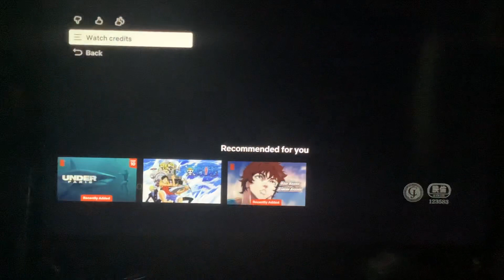Toho Studio/Robot Communications, Inc. (2023)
Taken at the end of "Godzilla Minus One" (also known as "G Minus One") (2023)